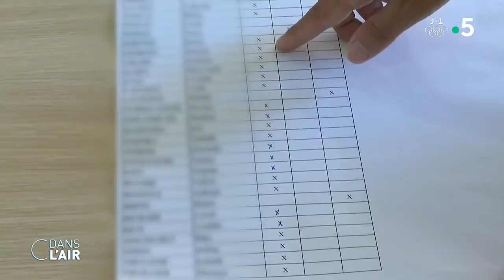4ème vague : peut-on encore l'arrêter ? cdanslair 22.07.2021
Plus de 21 000 cas positifs en 24 heures. L’épidémie de Covid-19, poussée par le variant Delta plus contagieux, montre depuis plusieurs jours des signes inquiétants de reprise, avec dans plusieurs départements, notamment ceux prisés par les vacanciers, des indicateurs qui se dégradent très rapidement. Dans les Pyrénées-Orientales et la Haute-Corse, le nombre de cas pour 100 000 habitants atteint déjà respectivement 375,8 et 317,7. Dans les autres départements du pourtour méditerranéen mais aussi côté Atlantique, le taux d’incidence a progressé de 150 % à 200 % en une semaine seulement, quand en Charente-Maritime il a explosé : + 600 % en une semaine.  "La quatrième vague est là, nous devons réagir" a affirmé hier le Premier ministre.

Pour inverser la tendance, le gouvernement envisage un retour des restrictions dans les départements où le virus circule le plus. Comme dans les Pyrénées-Orientales et la Haute-Corse, le port du masque fait son retour en extérieur dans plusieurs villes du Var, de Meurthe-et-Moselle, en Vendée ou dans l’Hérault. Mais surtout, le Premier ministre souhaite accélérer encore plus la campagne vaccinale, afin d’atteindre les "50 millions de Français ayant reçu une première dose de vaccin contre le Covid" avant la fin août. Aujourd’hui, 38 millions de Français ont déjà reçu une première injection de vaccin. Mais le nombre de primo-injections a fortement augmenté depuis l’annonce par Emmanuel Macron de l’élargissement du pass sanitaire et de la vaccination obligatoire des soignants. La semaine passée, 1,7 million de Français se sont fait vacciner pour la première fois, dont de nombreux personnels de santé, contre 1,1 million la semaine précédente.
"Cette semaine, on devrait faire 2 millions de primo-injections, avec un objectif à 4 millions par semaine sur les deux prochaines semaines", a expliqué hier soir Jean Castex. Pour cela, 5 millions de nouveaux rendez-vous vont être ouverts.

Parallèlement, les discussions sur l’extension du pass sanitaire ont repris ce jeudi à l’Assemblée nationale dans une ambiance tendue. Les députés avaient suspendu les débats hier soir à minuit après dix heures d’échanges marqués par des invectives et des rappels à l’ordre. La seule modification validée mercredi soir par les parlementaires a été de préciser que le pass sanitaire pour les déplacements internationaux ne sera demandé qu'aux plus de 12 ans. Pour le reste, les socialistes rejettent le pass et préfèrent une "vaccination obligatoire" des majeurs contre le Covid-19 "d'ici au 1er octobre". Les députés Les Républicains réclament de la "souplesse", avec des amendes réduites et une dérogation pour ceux qui ont reçu une première dose de vaccin. Les communistes et insoumis s'orientent vers un vote global contre le projet de loi, dénonçant des "atteintes" aux libertés individuelles. Le Premier ministre, Jean Castex, a pour sa part annoncé qu'il saisirait le Conseil constitutionnel après l'adoption par le Parlement du projet de loi sanitaire.

Alors quelle est la situation sanitaire dans le pays ? Quelles sont les mesures phares du projet de loi sur la gestion de la crise sanitaire, qui prolonge par ailleurs le régime de sortie de l'état d'urgence sanitaire jusqu'à la fin 2021 ? Enfin le défi de 50 millions de vaccinés fin août est-il atteignable ?

Invités :

- Anne Rosencher directrice déléguée de la rédaction à L’Express
- Pr. Bertrand Guidet, chef du service de réanimation à l'Hôpital Saint-Antoine
- Pr. Philippe Amouyel, épidémiologiste et professeur de santé publique - Université de Lille
- Astrid de Villaines, cheffe du service politique à l'Huffington Post

Diffusion : tous les jours de la semaine à 17 h 45
Rediffusion : tous les jours de la semaine à 22 h 30
Format : 65 minutes